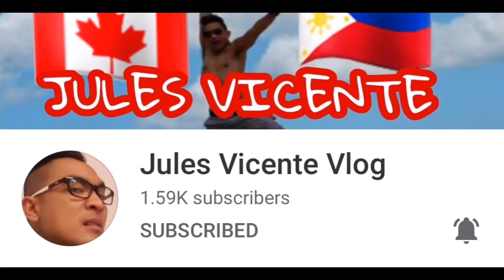Autumn Flowers in Gwangju and nearby places